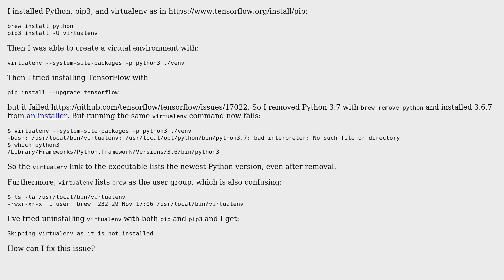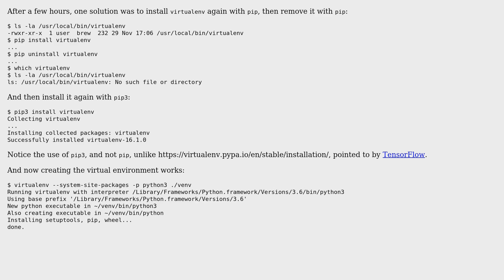`python3.7: bad interpreter: No such file or directory` (2 Solutions!!)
`python3.7: bad interpreter: No such file or directory`

With thanks & praise to God, and with thanks to the many people who have made this project possible! | Content (except music & images) licensed under CC BY-SA | Music | Images & others | With thanks to user miguelmorin user David Villamizar and the Stack Exchange Network Trademarks are property of their respective owners. You are responsible for your own actions.